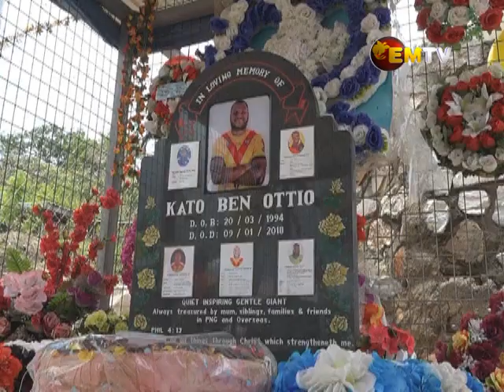Visiting British Lions Rugby League Team visit Tatana Village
The visiting British Lions rugby league team, visited Tatana Village, while also visiting former Kumuls player late Kato Ottio’s grave and his family home as well.